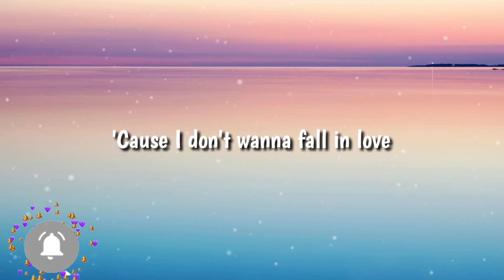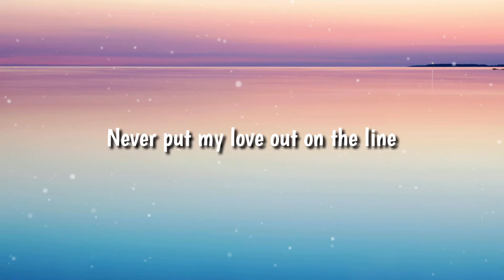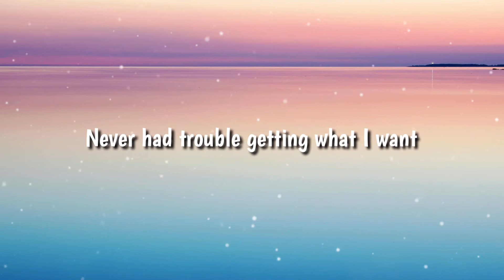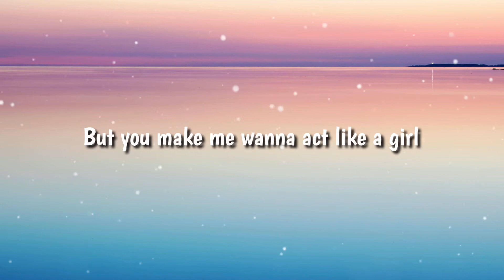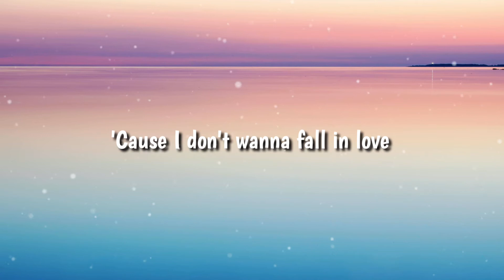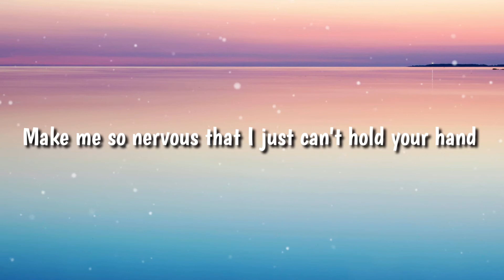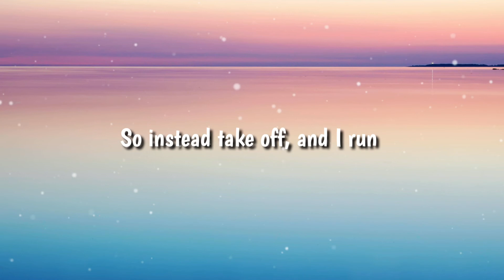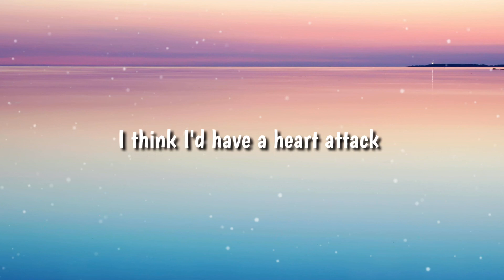demi levato- heart attack (lyric video)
Heart Attack by Demi Levato~~💘
From the Album "Demi"
Lyrics~
𝗗𝗲𝗺𝗶 𝗟𝗲𝘃𝗮𝘁𝗼: Putting my defenses up